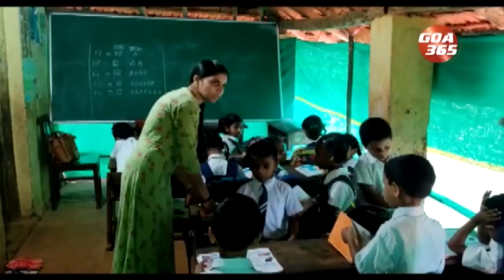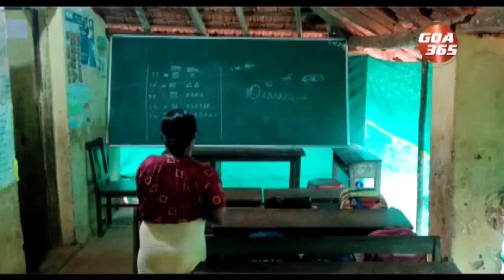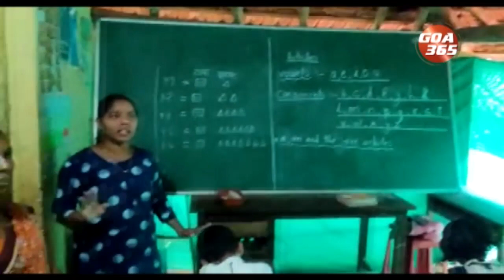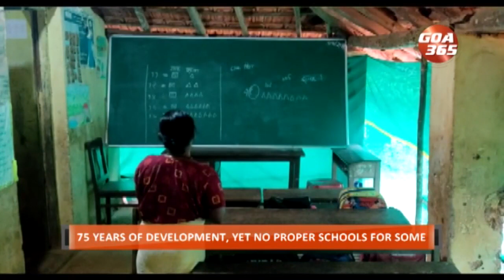75 YEARS OF DEVELOPMENT, YET NO PROPER SCHOOLS FOR SOME